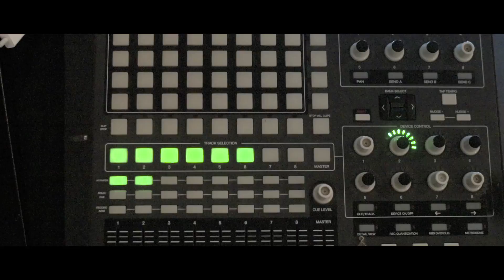LehriNainoWaale | Promo 1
All song writers, composers, studio musicians, session singers, dubbing artists, music producers, sound engineers & DJ's on my timeline.. I'm sure you relate to this frustration!!!